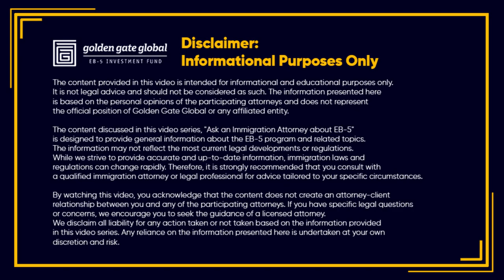Understanding EB-5 Source of Funds Requirements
In the videos, you will get timely EB-5 updates from experienced EB-5 professionals:
- Anusree Nair, Partner at Klasko Immigration Law Partners, LLP
- Nima Korpivaara, Partner at KLD LLP
- Rohit Kapuria, Partner at Saul Ewing LLP
- Abhinav (Abhi) Lohia, Managing Director of Global Business Development at Golden Gate Global

If you have more questions about an EB5 Investment Visa, Book a free 1-on-1 consultation with EB-5 Experienced Professional following the